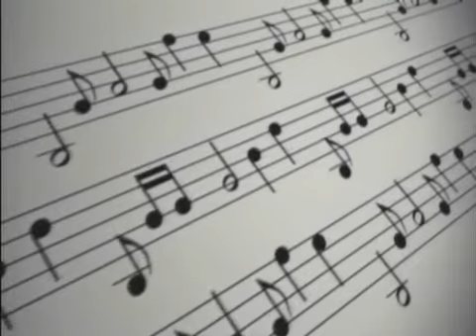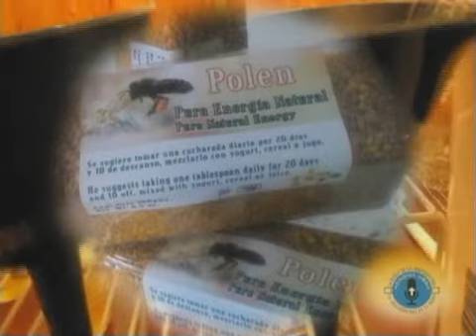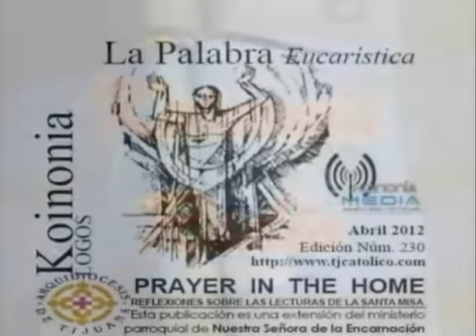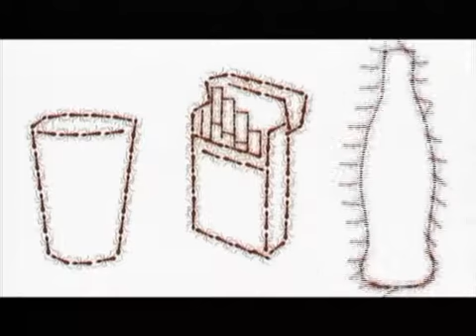BUENOS DIAS KOINONIA